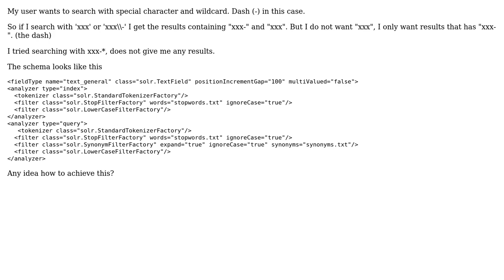Solr wildcard search with special character (2 Solutions!!)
Solr wildcard search with special character

With thanks & praise to God, and with thanks to the many people who have made this project possible! | Content (except music & images) licensed under CC BY-SA | Music | Images & others | With thanks to user Vishal Singh user leventcinel user Crime Master Gogo and the Stack Exchange Network Trademarks are property of their respective owners. You are responsible for your own actions.